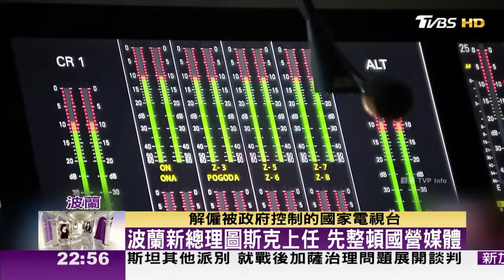【完整版下集20231223】烏戰近兩年 AI分身提問 普丁信心滿滿重啟年終記者會 TVBS文茜的世界周報-歐洲版 20231223